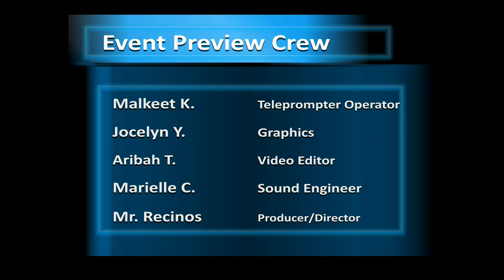The Scholars’ Event Preview Mar 24 to Mar 30 | Scholars' Academy Media Production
The Scholars’ Event Preview

ALANA: Greetings Seawolves, my name is Alana and this is the Scholars’ Event Preview where we keep you up to date on all things Scholars’ Academy! Here is what’s happening from March 24th to March 30th.

On Monday March 25, Grade 6 will be having their Math Exam Prep from 7 to 8am. AP Art History Exam Prep will be held from 8 to 8:45. After school, AP English Language Exam Prep will be held from 3:35 to 4:35. Holi Festival will be held from 4 to 5:30pm.

On Tuesday, grade 6 ELA prep will be held from 7 to 8am. Grade 7 Math prep will be held from 2:50 to 3:50pm. AP Calculus AB Exam Prep will be held from 3:35 to 5:05pm.
Grades 9 and 10th will be having Dance Residency from 3:40 to 4:40pm. Virtual Parent Teacher Conference will be by appointment from 4:30 to 8pm.

On Wednesday March 27, there will be a Highschool Broadway field trip to Hadestown. Safe travels!  Also, there will be an open Classroom Parent Engagement event for periods 2, 3 and 4. At 8am, a Math Club meeting will be held. Starting at 2:50, Grades 7 and 8th will be having ELA prep. Afterwards, AP Calc BC Exam prep will be taking place in room 104. The Multicultural Club will be meeting in room 103.

On Thursday, Grade 11th will be taking a trip to RPI college. Safe travels and have fun! Grade 7 will be having math prep starting at 7am. AP English Language Exam prep will be held from 2:50 to 3:35. Grade 6 ELA and Math Prep will be held from 2:50 to 3:50pm. AP Biology Exam prep will be held in room 323 from 3:35 to 4:35pm. At the same time, AP Chem Prep will be taking place in room 100.

On Friday March 29th, school will be closed in observance of Good Friday.

And that’s it for the Event Preview for this week.
This is a Scholars' Academy Media Production. Our content is for educational and entertainment purposes.

We are an Accelerated College Preparatory NYC DOE Public School for Grades 6 to 12. We are located in 320 Beach 104th Street, Rockaway Park, NY 11694. You can also find us at ScholarsNYC.com and on Instagram @TheScholarsNYC

Your support is extremely important to everyone working behind on each video.